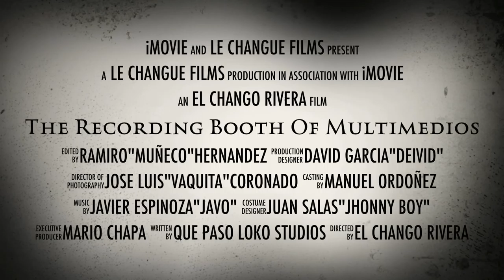THE RECORDING BOOTH OFFICIAL TRAILER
World wide premier of the upcoming thriller movie, from monterrey Mexico, this is the recording booth movie trailer.